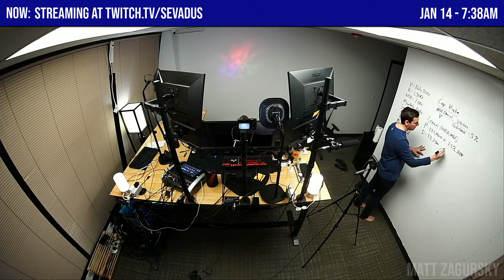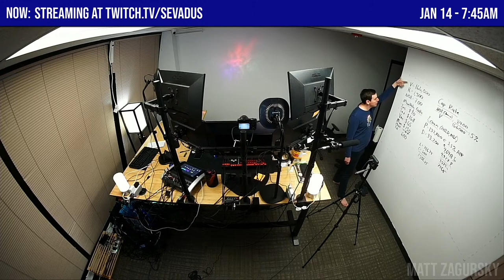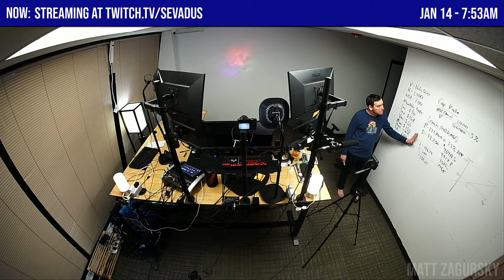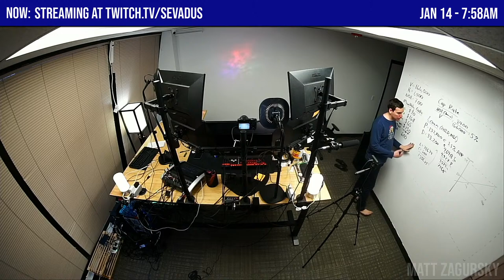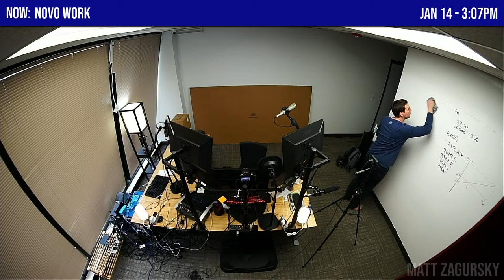Work With Me LIVE - CEO of Novo - Study, Craft, Work, Code, Relax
Use this stream as a companion when you are working, studying, crafting, coding or relaxing.  Every weekday, from 6am to 6pm PT, I livestream my office while I work.  I stream business development, personal development, and investing on Twitch every weekday from 6:30am to 11:30am PT.